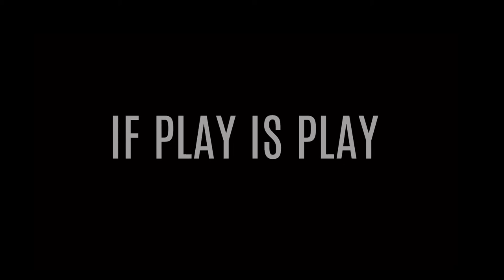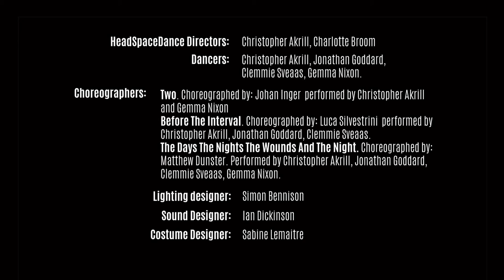If Play Is Play... Trailer - HeadSpaceDance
HeadSpaceDance production,
If Play Is Play
Performed at Royal opera house Linbury Theatre Studio 2014